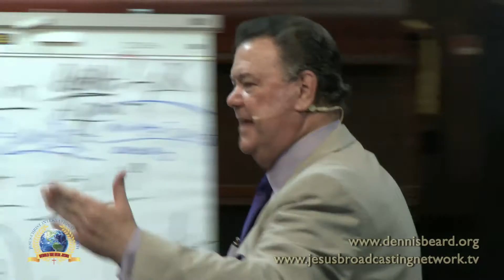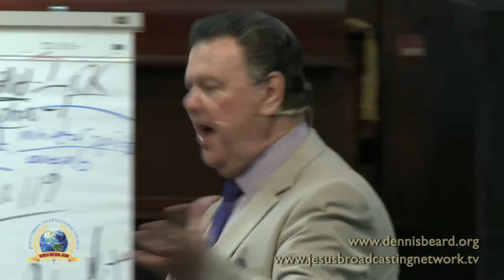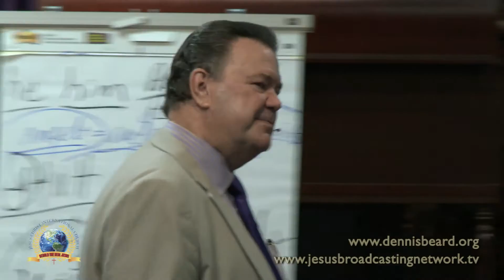Who is Him Part-3 08-06-15